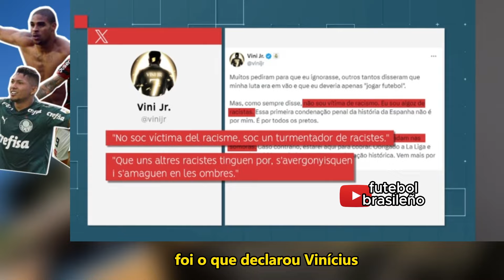TVS DA ESPANHA REPERCUTEM HISTÓRICA PENA CONTRA TORCEDORES DO VALENCIA NO CASO VINI JR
Imprensa da Espanha repercute histórica punição contra torcedores do Valencia que perseguiram Vinícius Jr lá na Espanha

Aqui você acompanha tudo o que repercute sobre os times brasileiros, seleção brasileira, enfim, sobre o futebol brasileiro, na gringa.